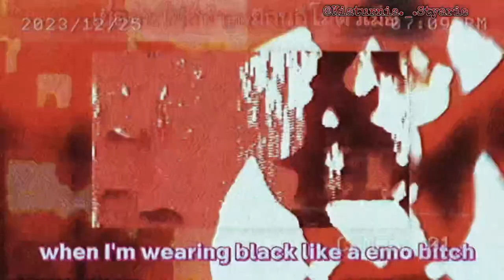burr shine meme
Ye i decide to make animation for my natural disaster lord oc bc yesh pp